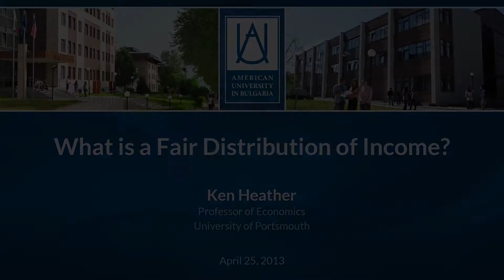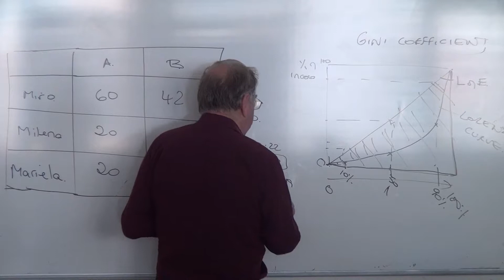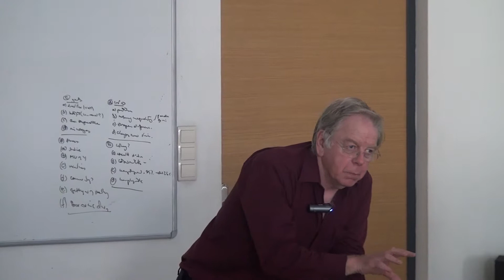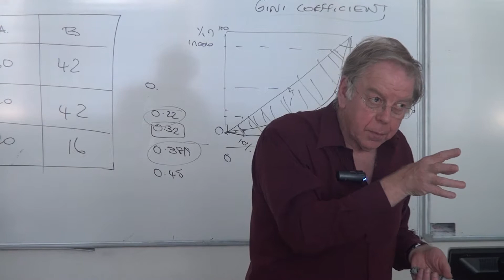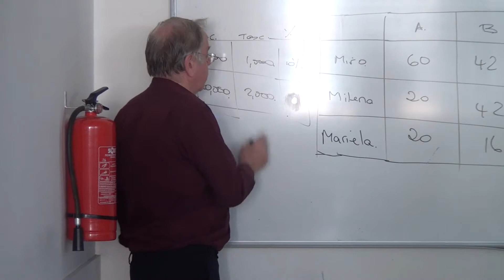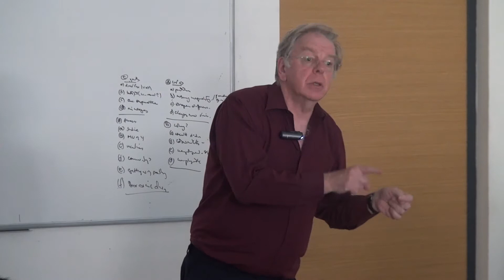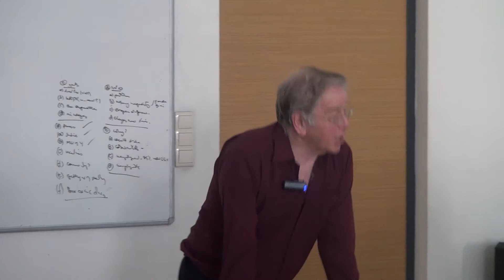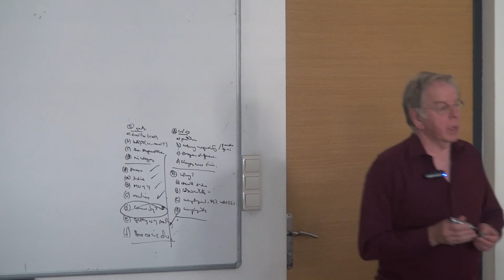Ken Heather - What is a Fair Distribution of Income? [Entire Talk]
(April 25, 2013) Ken Heather gives a lecture on fair distribution of income, a topic that seems to be of great interest for everybody. He discusses issues related to fairness, justice, taxes and people awareness. Ken Heather is a professor of Economics at University of Portsmouth.